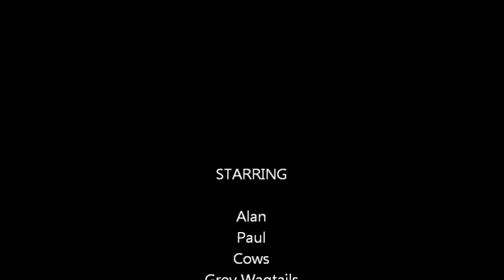Wellington Monument walk 04052011.wmv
Training walk from Culmstock to the Wellington Monument and back.